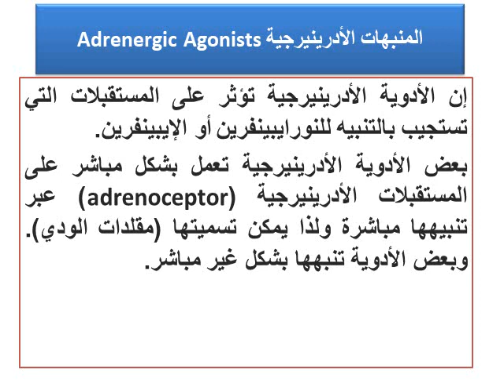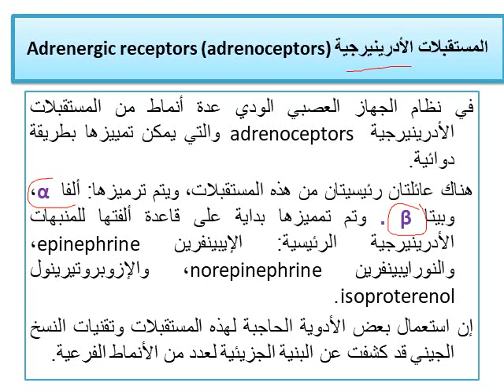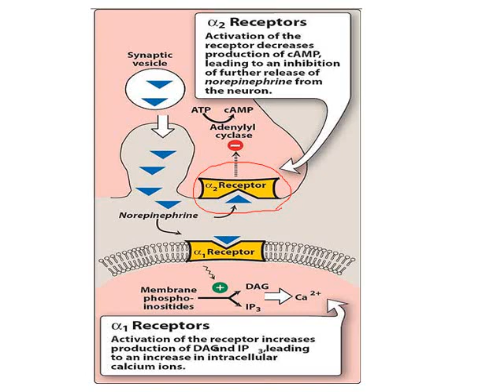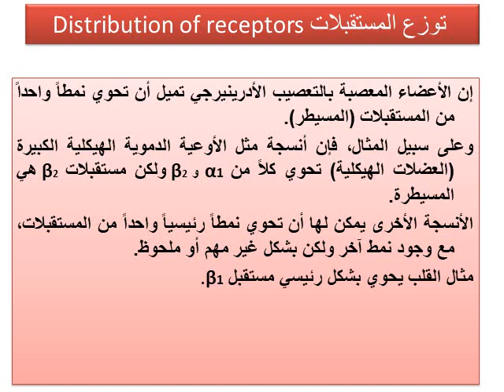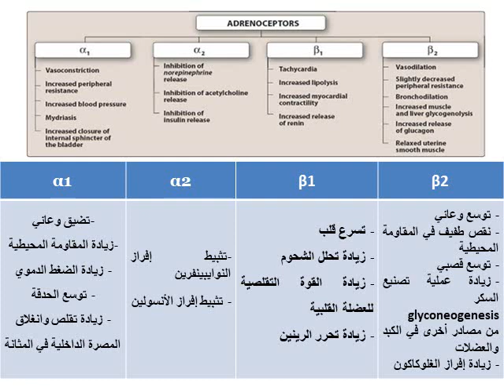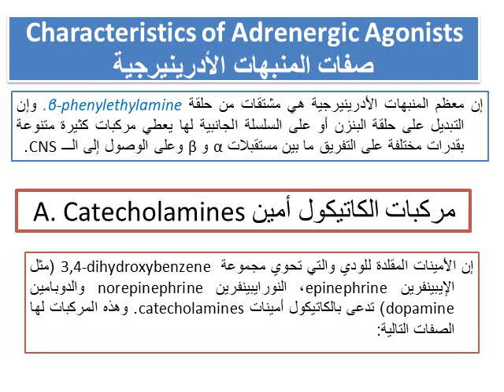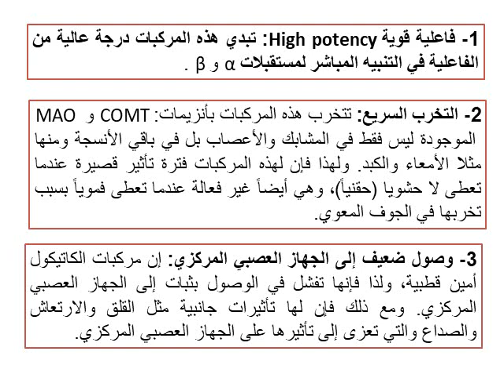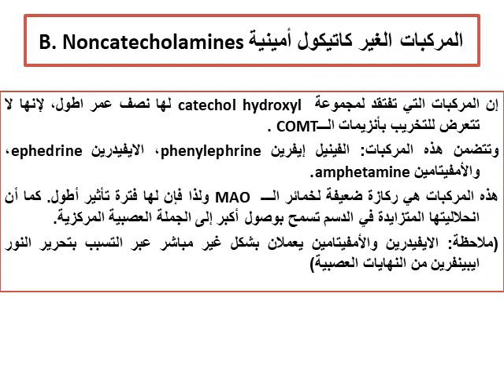علم الأدوية 1 طب بشري المحاضرة الثالثة الجزء 1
المنبهات الأدرينيرجية